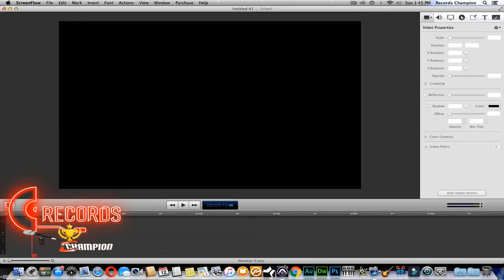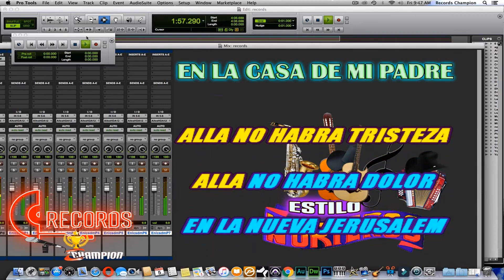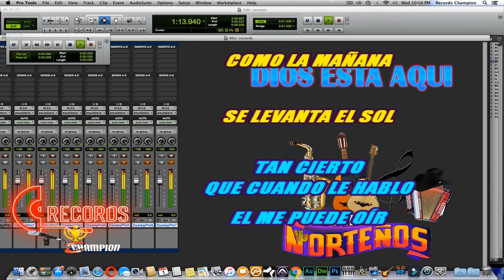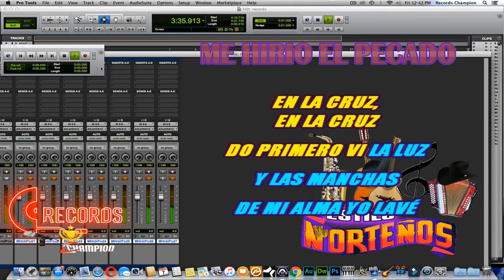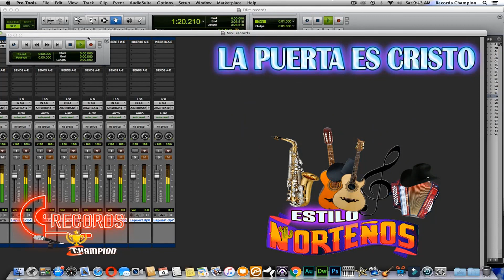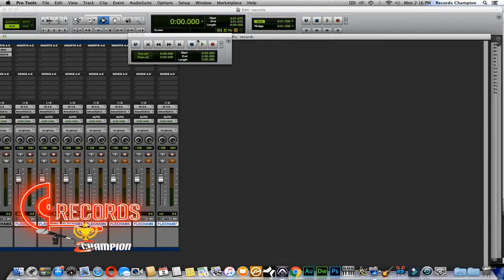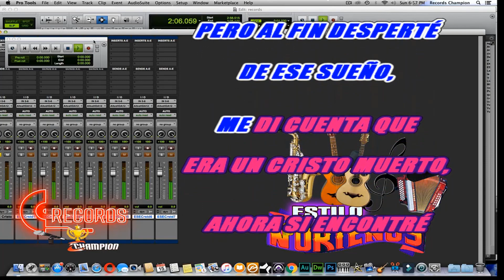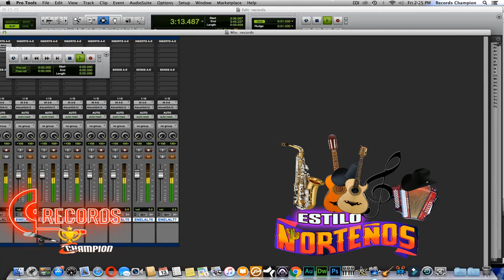Norteñas Cristianas en Karaoke 2023